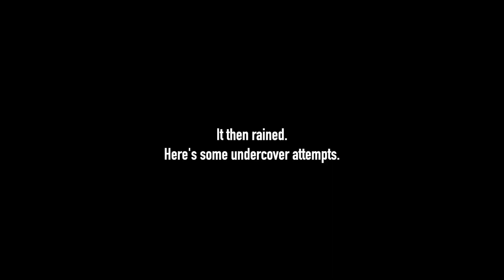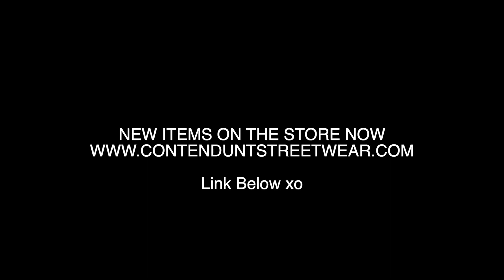Battling Parkour Challenges in BRIGHTON!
Positive session in Brighton for both Coose & Callun, tackling some scary challenges!
New range out now! Shop Below!

Tier One:
Dani Scappatura

Tier Two:
Crypt

Tier Three:
Mark Purcell
Tom Z

Tier Four:

MY CAMERAS:
🎥 - Canon M6 Mark II
🎥 - Go Pro Hero 8

MY LENSES:
📷  - Canon 10-18mm Lens
📷 - Samyang 8MM Lens
📷 - 50MM Lens
🎤 - RODE VideoMic GO